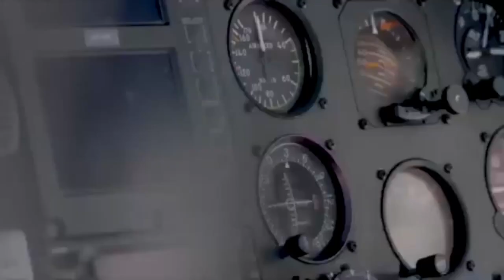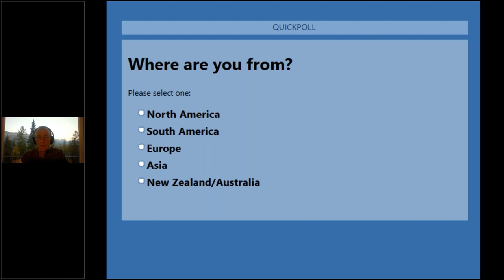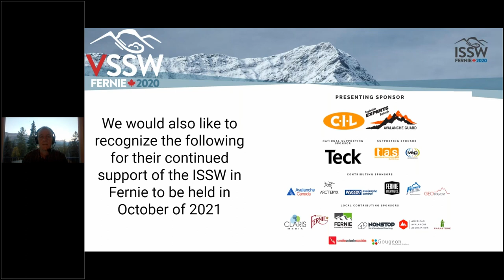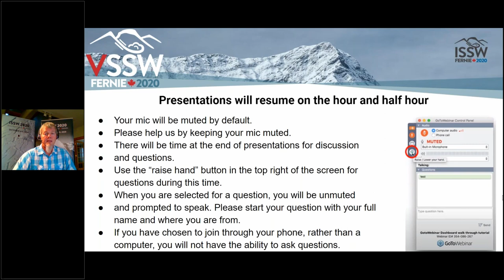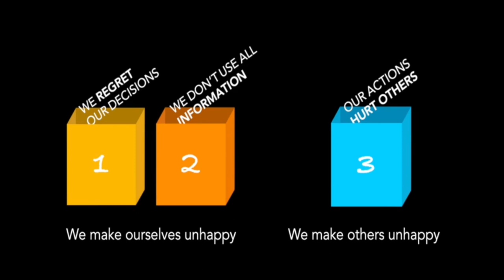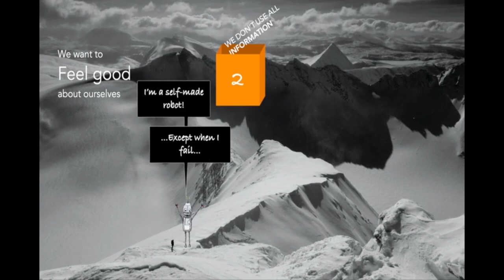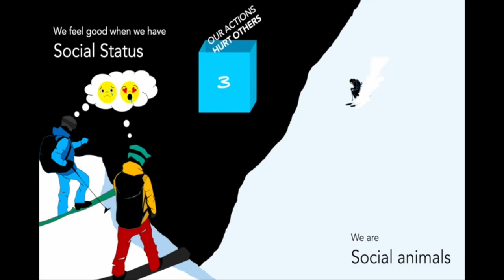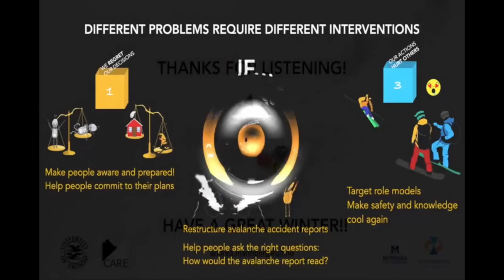Opening and Session 1 Speaker 1